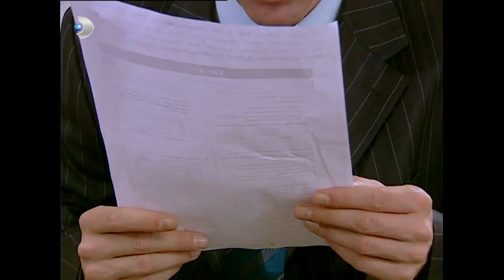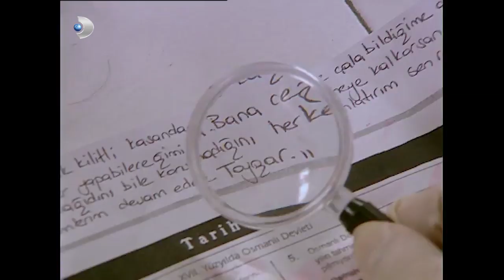Toygar, Sınav Kağıtlarını Çaldı - Acemi Cadı 17. Bölüm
Acemi Cadı 17. Bölüm - Müdür Dilaver Sınav Kağıdını Çalanın Peşinde

Ayşegül, basket maçını izlemeye katılamayacağı için, Selim üzülmesin diye ona umursamazlık büyüsü yapar. Ancak bu büyüden sonra her şey alt üst olur. Çünkü Selim hiç kimseyi ve hiç bir şeyi umursamaz olur, özellikle de Ayşegül’ü. Üstelik fırsatçı Tuğçe de, Selim’in bu durumundan yararlanıp onunla el ele gezmeye başlar ve tüm okula birlikte olduklarını yayar. Selim’i normale döndürmesi için Ayşegül’ün ona beş porsiyon tarçınlı Adana yedirmesi gerekmektedir. Fakat bunu nasıl başaracağını bilemeyen Ayşegül, bir de Ferit tarafından sınava tabi tutulur . Bu arada meraklı komşuları Şükran, Selda ve Melda’yı canından bezdirir. Evde bir tuhaflık olduğunu sezen Şükran, etrafta dolaşarak Selda ve Melda’nın açıklarını arar. Selda ise kafayı Melda ve Dilaver ile bozmuştur. Aralarında bir şey olduğunu zanneden Selda, yeni bir büyü ile Dilaver’in ilk aşkını ortaya çıkarır. Fakat bu ters teper Dilaver’in eski aşkını Melda değil Selda kıskanır ve ortalığı birbirine katar. Ayşegül sonunda Selim’e beş porsiyon acılı Adana’yı yedirir ve onu normale döndürür. Fakat bu kez de başı kuzeni ile derde girer. Kuzeni Berrak’ın hem Ayşegül’e hem de halalarına hazırladığı kötü bir sürprizi vardır.